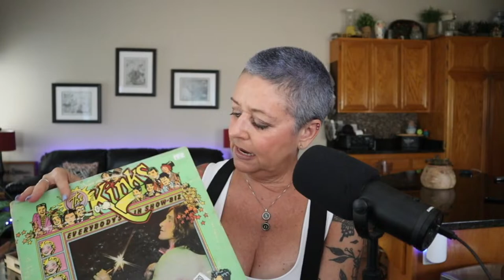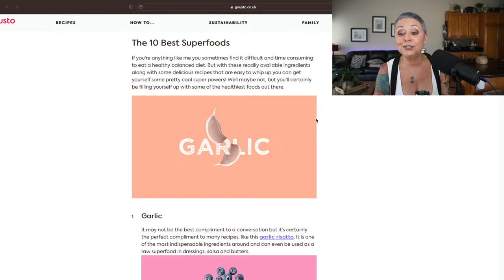Are Super Foods That Super & A Daily Dose Of Lonni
Are Super Foods That Super & A Daily Dose Of Lonni! On today's Morning Live Stream we are taking a look at "Superfoods". What are they, do we need them and if so, what's the best way to put them in our daily routines. We will also look back at the weekend and respond to some recent comments. So grab a cup of coffee and let's have some superfood fun!

Bloom Greens & Superfoods
SOL DE JANEIRO #62
**Amazon Storefront